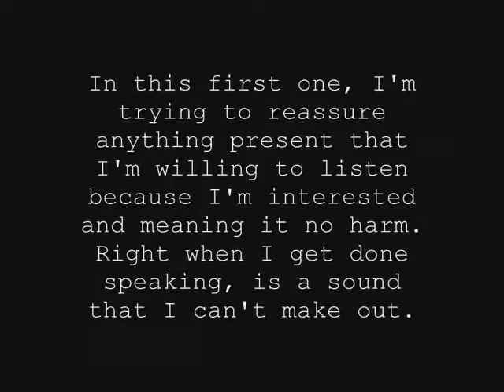Possible EVPs captured July 31st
Possible EVPs captured at private location